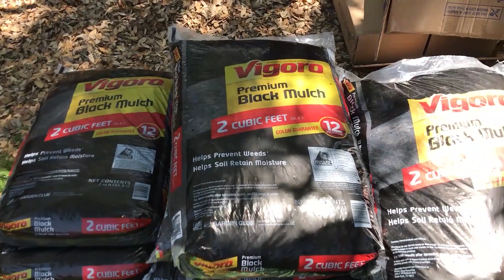How to Mulch a Swing set Easily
In this Video Im going to show you how I added Mulch to outdoor Play set, Easily

check out these links to get the best prices on supplies from Amazon

MR.TORCH MRS-8098 Interchangable Tips Trigger Start Propane & MAPP Torch kit,High Temperature Up to 2430°F, Free Gas Cylinder Stand Base,Soft Welding,Brazing,Soldering (Swirl Torch+MAPP Kit)

Canon Pixma MG2522 All-in-One Inkjet Printer, Scanner & Copier

 , tubebuddy is free browser extension that integrates directly into youtube to help you run your channel with ease, helps with tag suggestions, video seo , promotion, channel health and more click the link to check it out

I use bluehost for my website hosting, not only do they have plans starting at $3.95 w/ a free domain for the first year but also seamless Wordpress integration for easy website building,

Protect your internet browsing from Hackers, Malware, Tracking ,etc with the best and easiest to use VPN, check it out here to get 10gb free